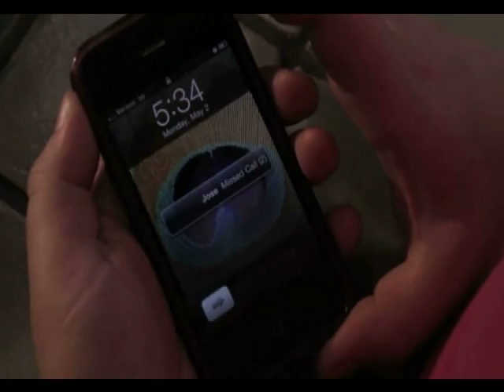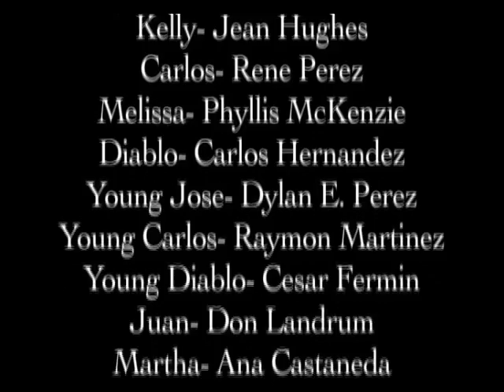A Choice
This is a film I shot for CTVA 341.